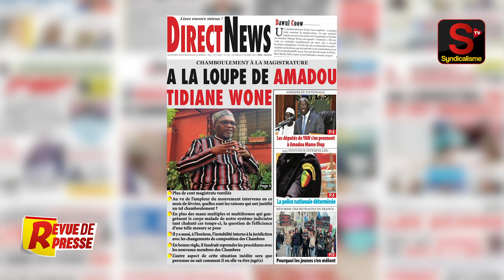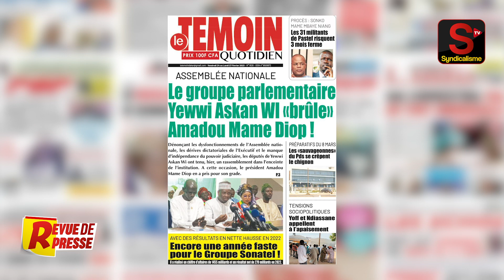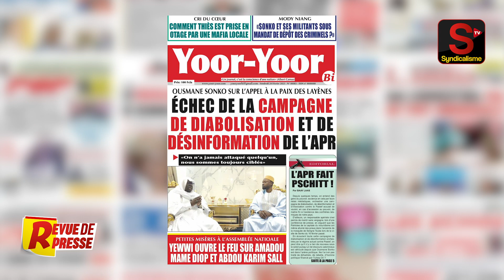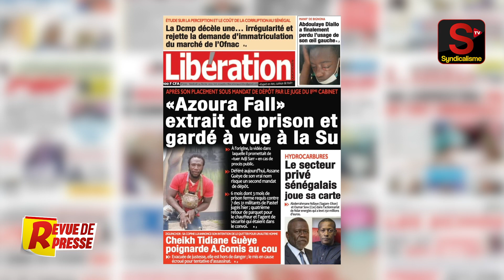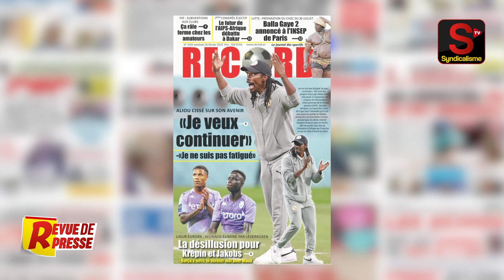🔴 Revue de Presse (wolof) syndicalisme.net Vendredi 24 Fevrier 2023